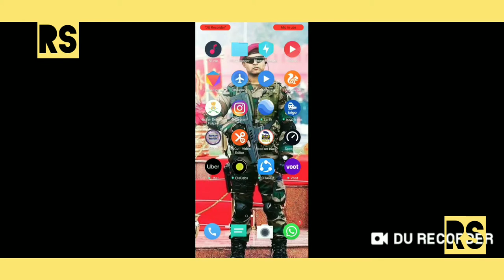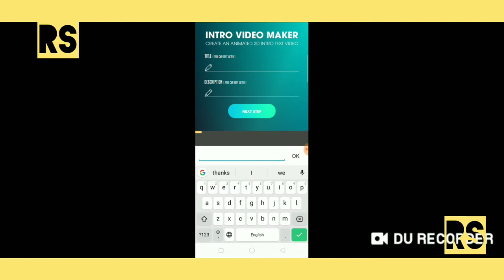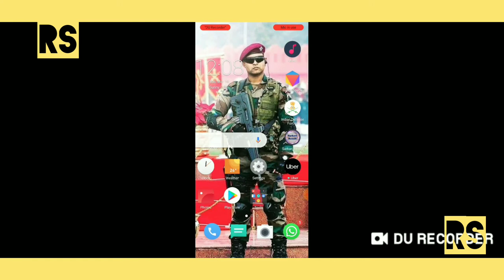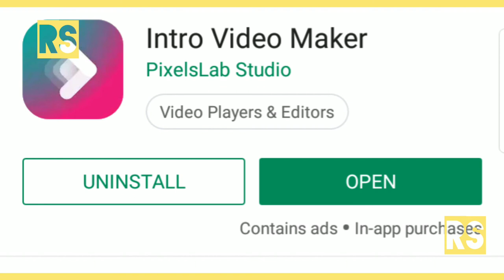How to make InTro outro plate ???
Namaskar Doasto is video mein mene apse baat Kari hai apko yh batane ki koshish Kari hai ki app kis tareh bahot hi easy way mein apney YouTube ke liye intro outro plate banaye umeed hai apko video achhi lagi hogi...

Edited By -- Rishabh Singh

My Mobile is-- Real me 2 32 Gb

Notice- Everything is in video Is legally By Rishabh Singh Productions YouTube channel ..

All content used is copyright  to Rishabh Singh Productions  use or commercial display or editing of the content without proper authorization is not allowed

About the channel -- In the Rishabh Singh Productions YouTube channel you see many interesting Videos.,stuff.